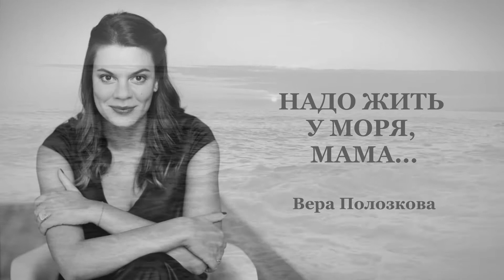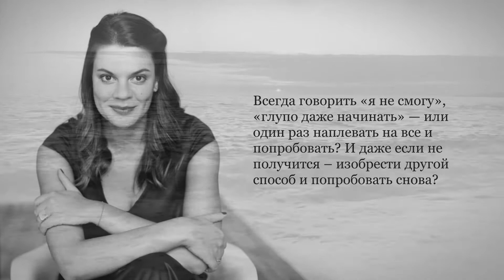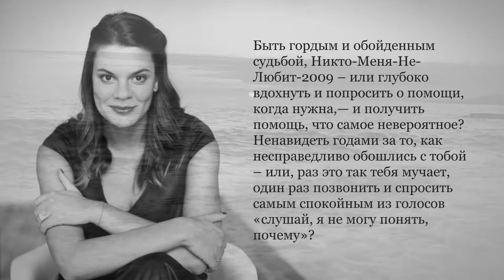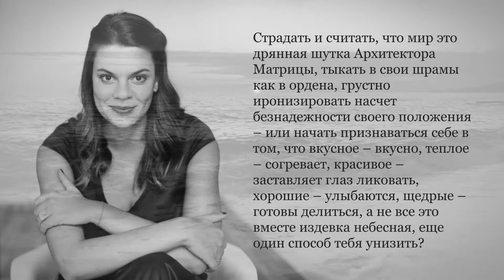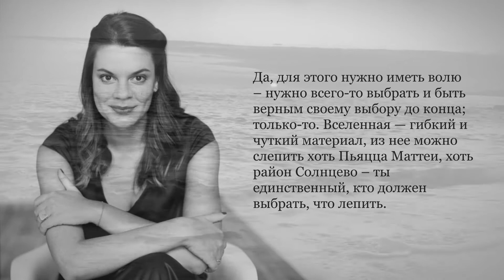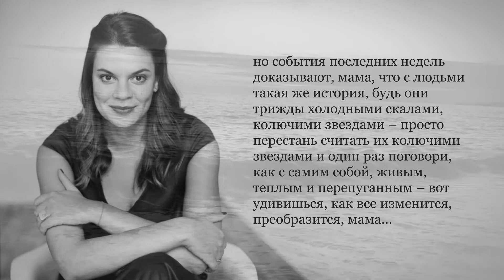ВЕРА ПОЛОЗКОВА / НАДО ЖИТЬ У МОРЯ, МАМА / ПРОЗА / ЛЮБОВЬ К ЖИЗНИ / ПСИХОЛОГИЯ / Club Sixty Nine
Всё в наших руках!)